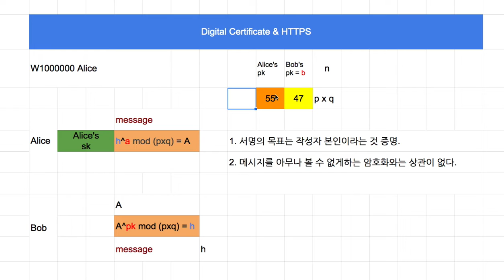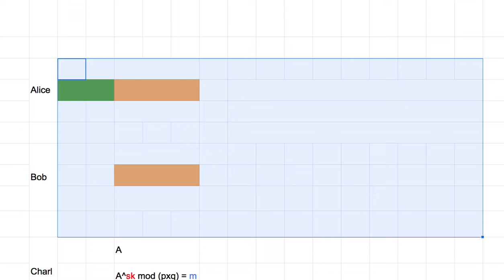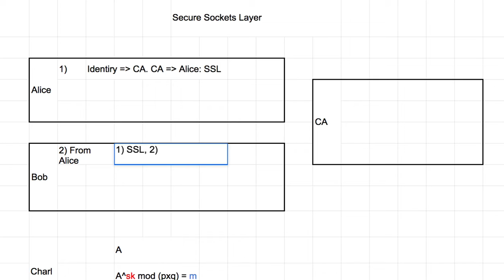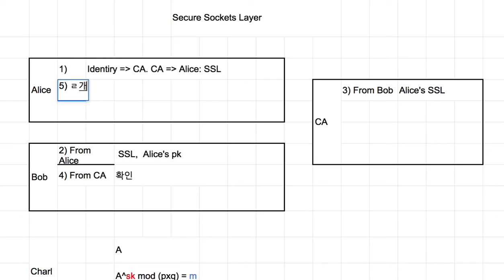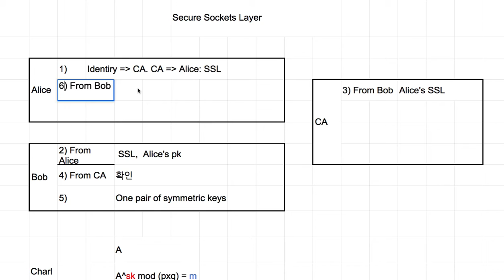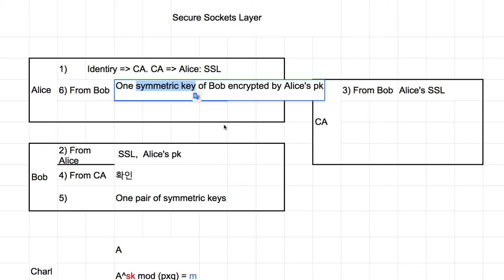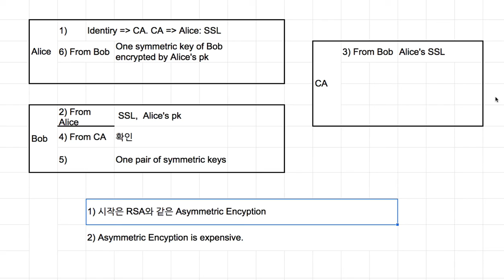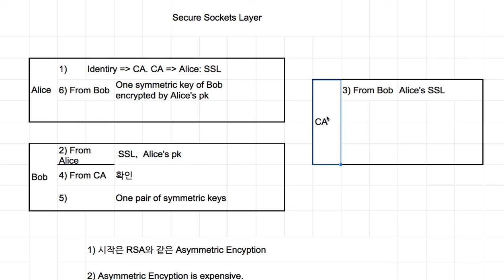Crypto 012 - Digital Certificate